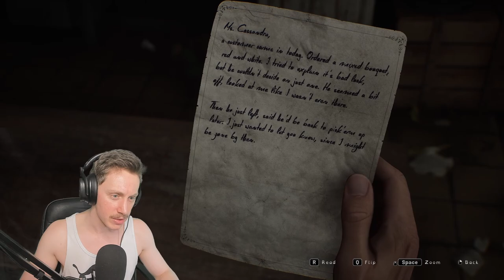I AM SO EXCITED - Silent Hill 2: Remake #1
FINALLY! People talked a bunch of crap about Silent Hill 2's remake for over a year, and they were ALL WRONG. Now those haters are all salty that they didn't invite themselves to the party.

But Ynsin... Ynsin is at the party.